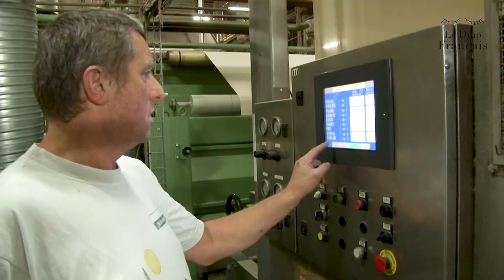Le Drap Francais /100% Vosges et solidaire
Clip réalisé pour le lancement de la marque Le Drap Français qui s'est déroulée à Saint-Dié-des-Vosges mercredi 19 décembre 2018.
Du tissage à la confection, la production totalement vosgienne répond à l’excellence française et aux enjeux environnementaux actuels.
Le tissage est effectué au Thillot dans les  Tissages La Mouline, l’ennoblissement à Gérardmer chez Crouvezier développement, ces deux entreprises sont labellisées Vosges Terre Textile. La confection est réalisée à La Bresse par Association Bressaude d'Insertion (ABI)

Le public pourra découvrir et acheter cette collection haut de gamme de linge de lit, 100% Vosges et solidaire, dans une boutique éphémère qui sera installée au 35 rue Thiers, à partir de début janvier 2019.